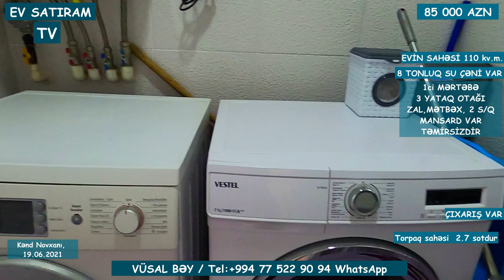QİYMƏT DÜŞDÜ! 78 000 (85 000) MANATA HƏYƏT EVİ SATILIR NOVXANIDA/Недвижимость в Баку / EV SATIRAM TV